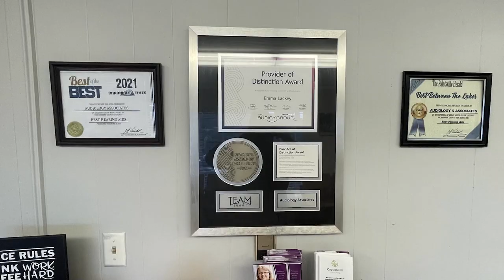Gift Drive for the Elderly is Underway in Prestonsburg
Many in nursing homes could miss out on spending time with their families during the holidays.  To ensure these people are not forgotten about, a gift drive is being held in Prestonsburg, Kentucky.